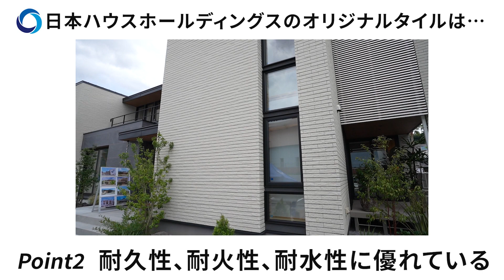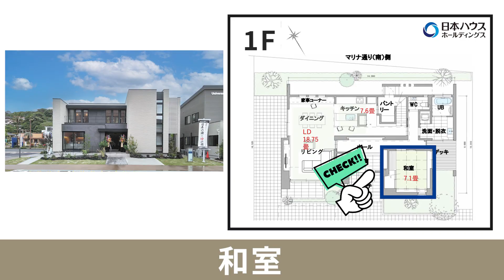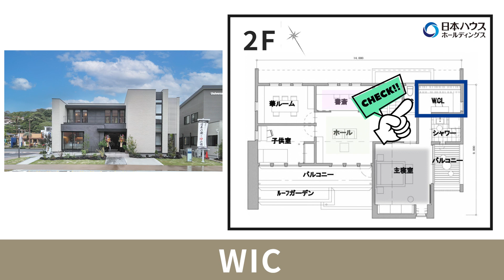【ルームツアー】檜が香る都市型モダン｜日本ハウスHD展示場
2022年5月1日にオープンしました福岡の展示場のルームツアー動画です！

日本ハウスホールディングスは、環境にやさしい、脱炭素社会という時代の要請に応える木造・在来工法、檜にこだわる「日本の家・檜の家」シリーズの商品を新発売しました。
「檜品質」「ゼロエネ品質」「快適品質」の３つの品質にこだわる住まいです。